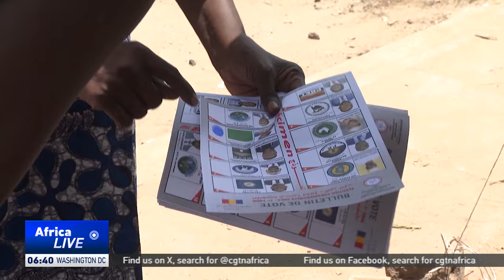Parties look to voter education as Chad presidential vote nears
Ahead of the May 6 vote, political parties are not only intensifying their campaigns, but also finding new ways of reaching voters, as they lead drives to educate the electorate.